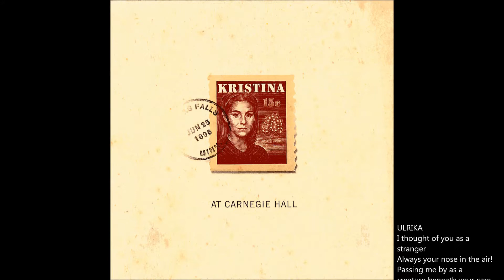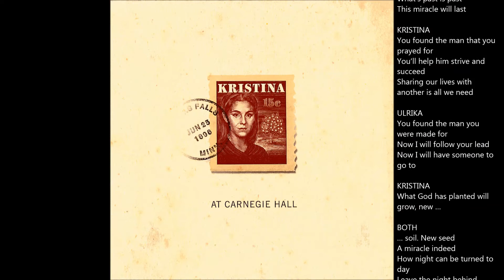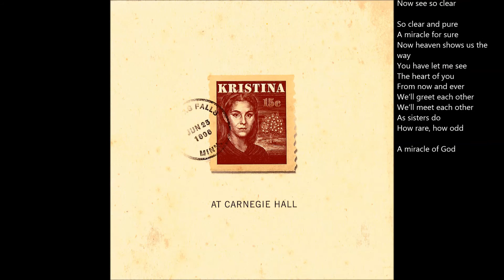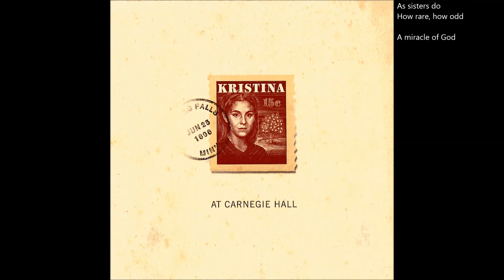28 Miracle of God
Kristina at Carnegie Hall
Miracle Of God Lyrics

Helen Sjöholm, Russel Watson, Louise Pitre, Kevin Odekirk
The American Theatre Orchestra and Choir
Conducted by Paul Gemignani

Music Benny Andersson
Lyrics Björn Ulvaeus & Herbert Kretzmer
Original Swedish Lyrics Björn Ulvaeus

Music Publisher: Mono Music AB/Kopparnäset Förlags AB